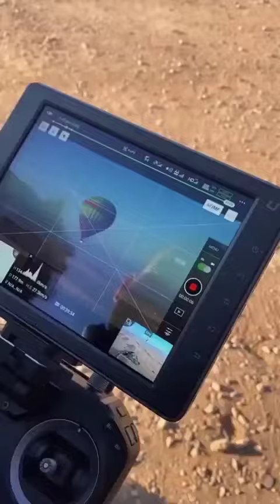L' Algérino feat - Tournage La Vida 🎥 (Clip Officiel) 🤩🤩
💥Le clip est disponible On YouTube mes Bélous💥
L' Algérino feat -  Le Making Of 🎥, tournage La Vida (Clip Officiel) 🤩🤩